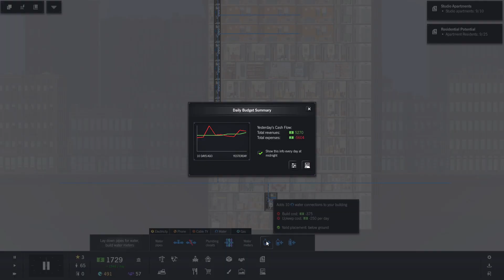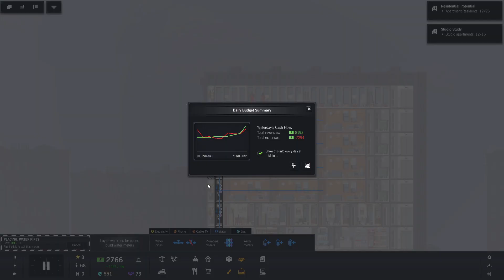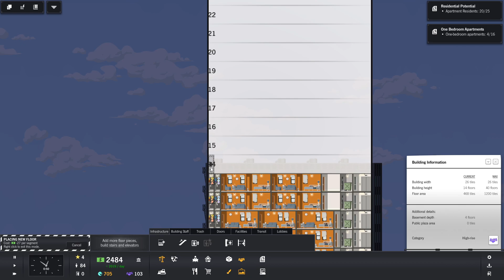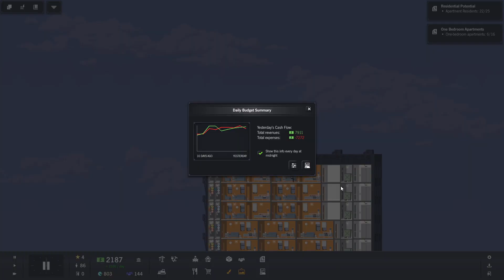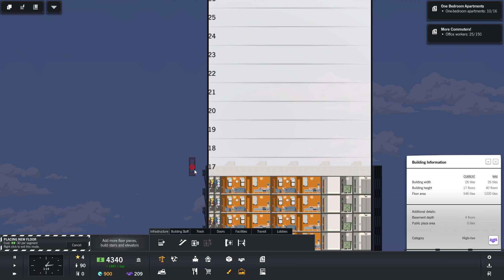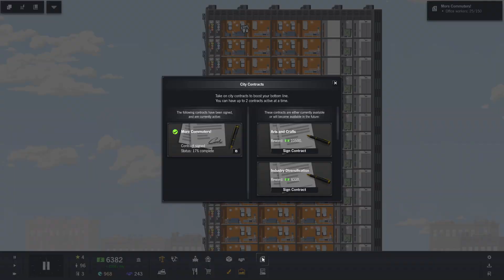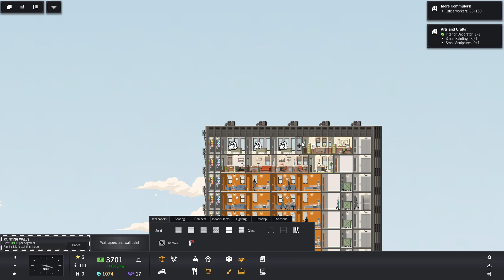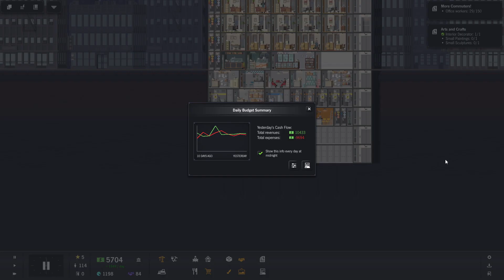The Flatiron Project - 2